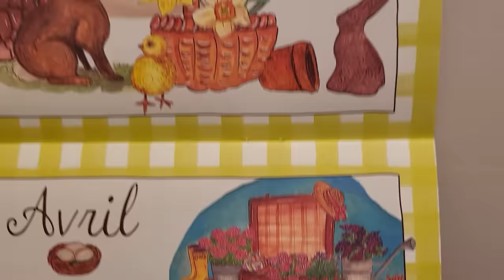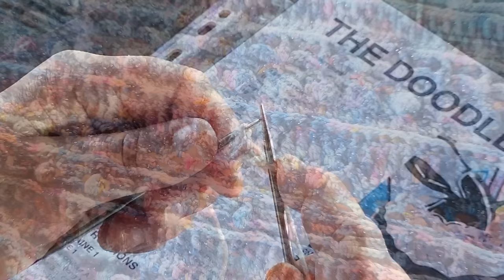Vlog n° 67 : Avril 2024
Pour rejoindre le Kaldoodler Sur Discord

Petit info testeurs :
Si vous souhaitez tester mes futurs pièces, envoyer moi un mail, avec votre pseudo Ravelry et Instagram (si vous avez), je vous ajouterai à ma liste de testeurs avec grand plaisir !

Ce que j'ai sur mes aiguilles :

- The Doodler de Stephen West
Laines :
Fibre malabrigo nube
Jawol de Lang coloris 2053
Une louve dans les bois : club Monet mars 2023

- Lorien Sweater d'Elenor Mortensen

-Crochet : couverture Filée
Fibres : Les petites potions ; Sérial Fileuse
Inspiration : Nautikrallcrochet

- Squared
Laines : Au fil d'Horus ; Tricot & Stitch ; Tôt le matin yarn ; Une louve dans les bois ; Un fil de laine ; Arcoiris Yarn.

- Oh gnome you didn't de Sarah Schira
laine de Tricot & Stitch

- Asymmetrical Allyana de SisHomemade. Laine de Ev3 Shop